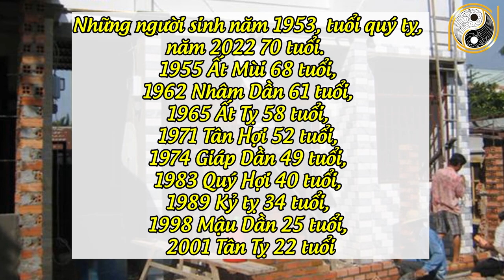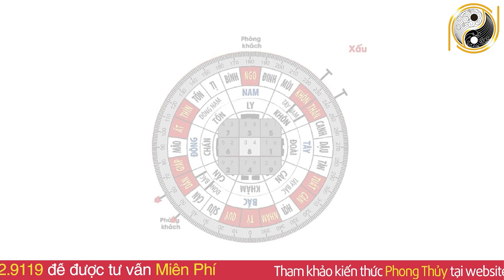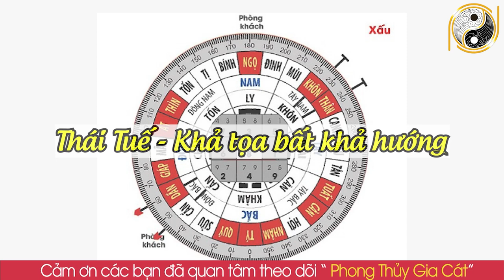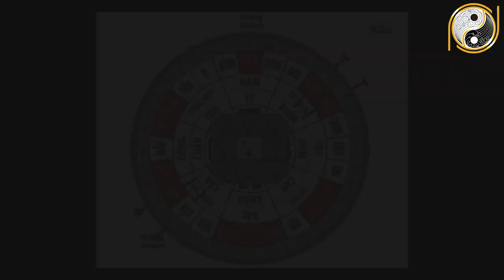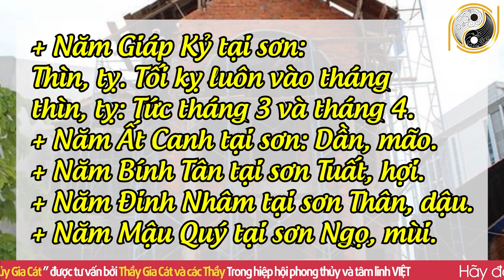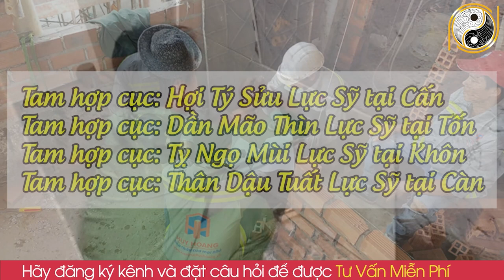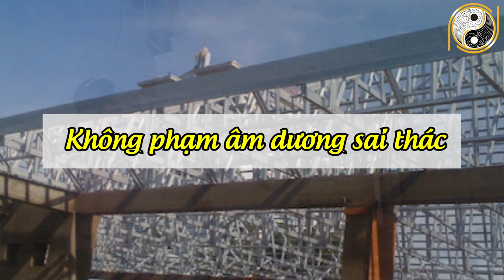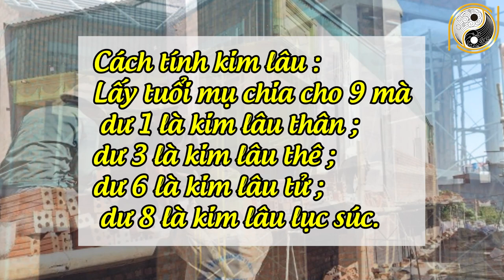10 Tuổi Đẹp Làm Nhà Năm 2022 và 5 Điều Kiêng Kỵ Bắt Buộc PHẢI BIẾT Khi Xây Nhà Mới Để Tránh Vận Hạn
01. Linh phù giải hạn
02. Hồ lô hóa giải Ngũ Hoàng
03. Mai Hoa Phú Quý
04. Gương bát quái tinh cầu
05. Kim bài thái tuế 2023
06. Vòng tam hợp Dần Ngọ Tuất
07. Vòng tam hợp Thân Tý Thìn
08. Vòng tam hợp Hợi Mão Mùi
09. Vòng Tam Hợp Tỵ Dậu Sửu
10. Bát bảo tâm kinh
11. Minh Quang pháp bảo cầu
12. Minh Quang pháp bảo lục giác
13. Tỳ Hưu Lộc Tài (Đồng)
14. Tỳ Hưu Khai Vận ( Bạch Ngọc)
15. Bách Niên Tụ Tài ( tụ tài lộc)
16. Song long ngọc ấn ( ấn thăng quan)
17. Kim bài ngũ Lộ Thần Tài
18. Hồ lô bình an ( treo xe)
19. Móc khóa văn xương
20. Ống bút văn xương gỗ đào
21. Bút văn xương gỗ đào
22. Bút văn xương gỗ đào nhỏ
23. Hoa mai kim tiền ( mạ vàng )
24. Các vật phẩm phong thủy khác 10 Tuổi Đẹp Làm Nhà Năm 2022 và 5 Điều Kiêng Kỵ Bắt Buộc PHẢI BIẾT Khi Xây Nhà Mới Để Tránh Vận Hạn